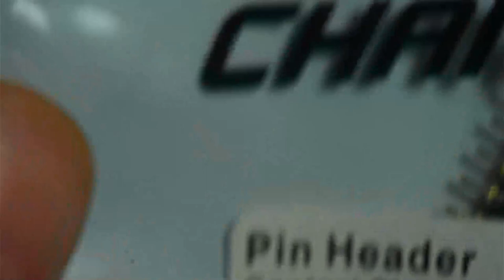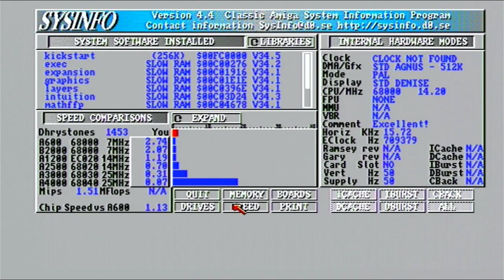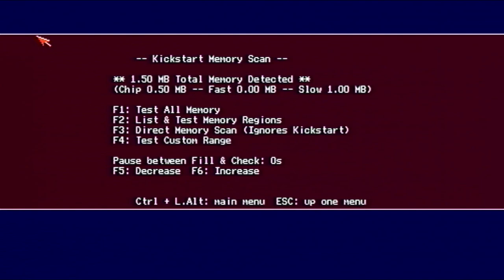Amiga 500 Turbokarte Reparieren ( Auftragsarbeit ) ( #47/23 )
Habe ne Anfrage bekommen ob ich die Reparieren kann. Ja natürlich kann ich das. Habe ich getan. Und Getestet. Und sie Funktioniert.
Kann sich Dennis ja Freuen das er nun einen Doppelt so schnellen A500 hat.
Laufen die Spiele dann auch besser, und das Gameplay auf Youtube macht noch mehr Spaß.

Heiko Remus
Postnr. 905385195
Packstation 102
23556 Lübeck